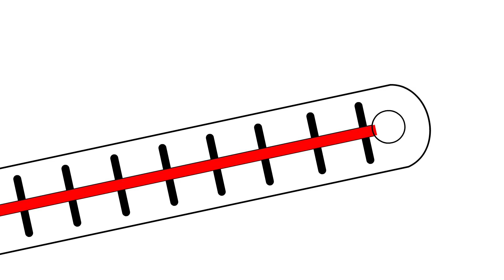Benny Mole en Français - Enfants Coquins Animé 2023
Les Dessins Animés 2023 en Français. Enfants Coquins - Benny Mole en Français
Plus de dessins pour les enfants avec des Benny Mole: